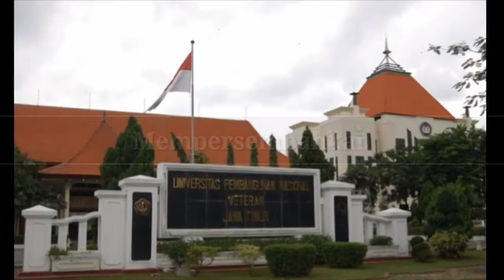ALBUM KENANGAN FTI '91 UPN "VETERAN" JATIM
Album kenangan semasa kuliah di FTI '91
UPN "VETERAN" JATIM